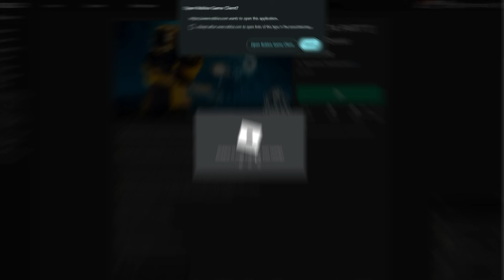Achei um TOILET TOWER DEFENSE melhorado! | Titan Tower Defense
Quack